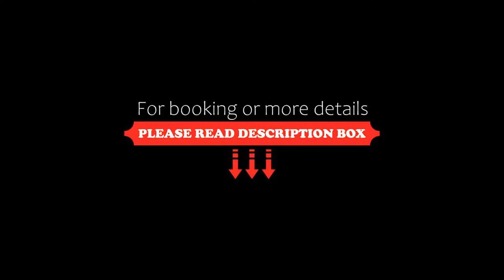Hotel Salmones, Xalapa, Mexico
About Property:
Featuring a terrace, Hotel Salmones is set in Xalapa in the Veracruz region, 1.9 km from Lake Walking and 3.1 km from Clavijero Botanic Garden. This 3-star hotel offers a 24-hour front desk and luggage storage space. Private parking can be arranged at an extra charge.
The units in the hotel are equipped with a flat-screen TV. Featuring a private bathroom with a shower and free toiletries, rooms at Hotel Salmones also have free WiFi, while some rooms com...
Property Type: Hotel
Address: Calle Ignacio Zaragoza #24, 91000 Xalapa, Mexico
Searching For
1. Hotel Salmones - Xalapa - Mexico
2. Hotel Salmones - Xalapa - Mexico Address
3. Hotel Salmones - Xalapa - Mexico Rooms
4. Hotel Salmones - Xalapa - Mexico Amenities
5. Hotel Salmones - Xalapa - Mexico Offers and Deals
Audio Credit:
Track Title: Reasons To Hope
Artist: Reed Mathis